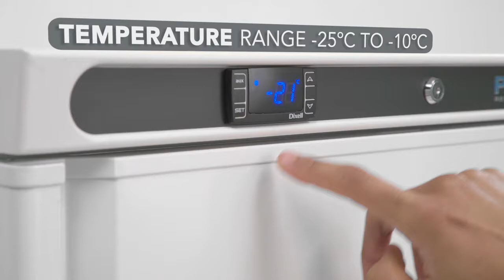Polar Light Duty Upright Freezer White 365Ltr (CD613-A)